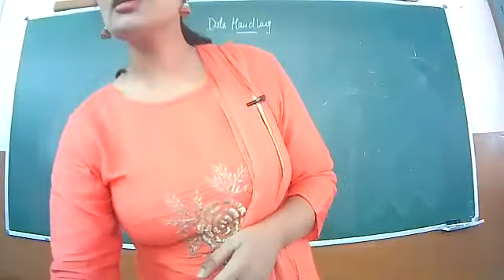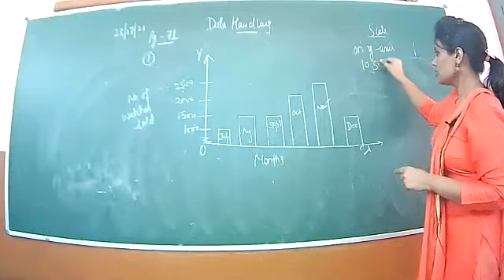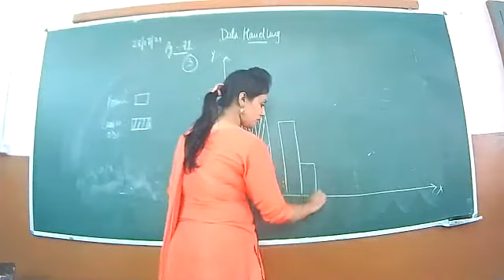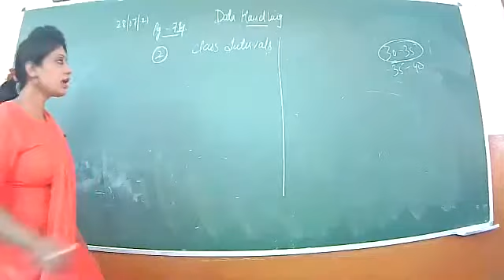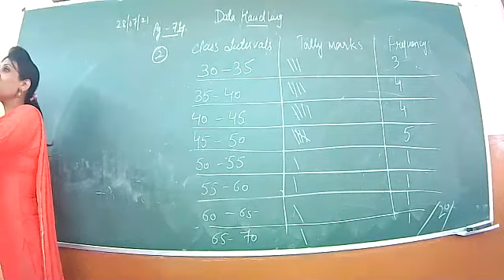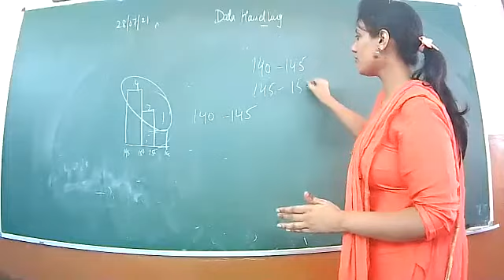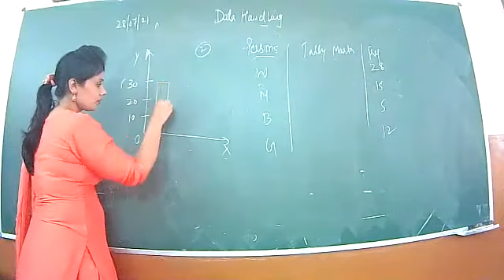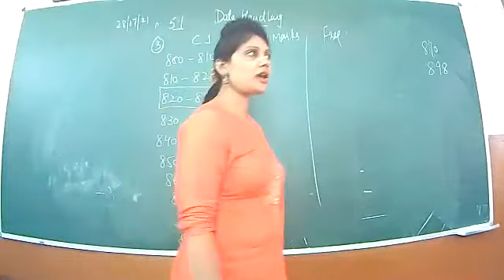28 07 2021 MATHS VIII A